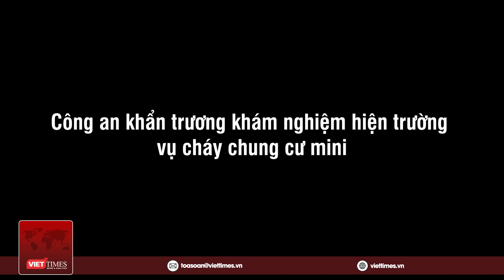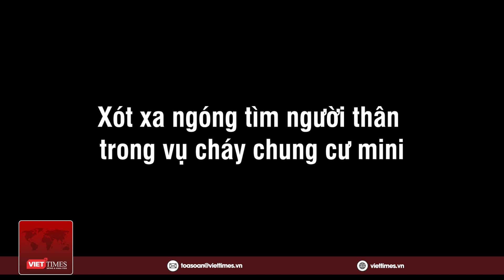Cháy chung cư ở Hà Nội: Xót xa người nhà nạn nhân thức trắng đêm, xếp hàng chờ tìm người thân | VT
VietTimes | Đến trưa 13/9, sau khi đám cháy thương tâm xảy ra ở phố Khương Hạ, phường Khương Đình (Thanh Xuân, Hà Nội), Cơ quan Công an đang khẩn trương hoàn tất công tác khám nghiệm hiện trường, điều tra nguyên nhân vụ cháy. Bước đầu, lực lượng chức năng nhận định nguyên nhân hỏa hoạn bùng lên từ một chiếc xe máy ở tầng 1.